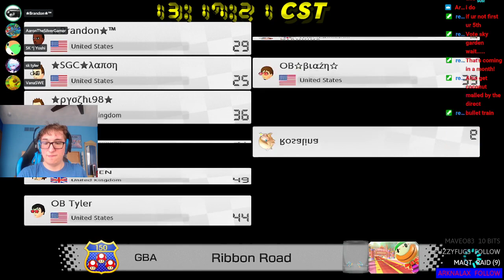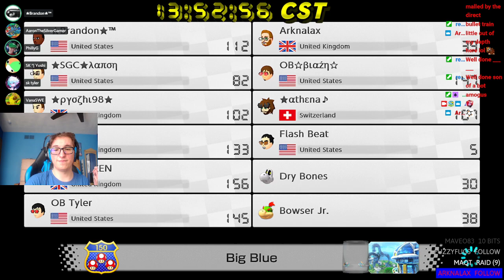[MK8D] Brandon's Froom #15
In honor of Valentines Day, for this froom we're using characters that are Red, White, and Pink. Our Mii suits are also in those colors.